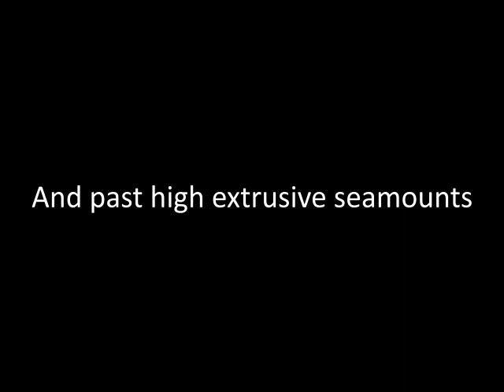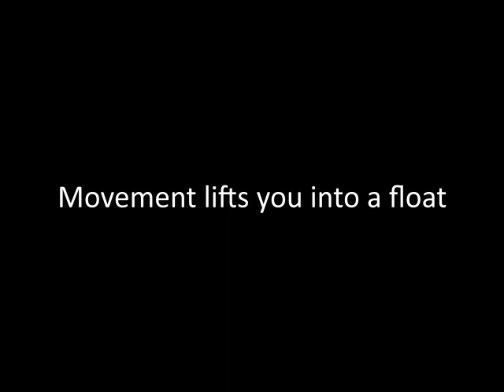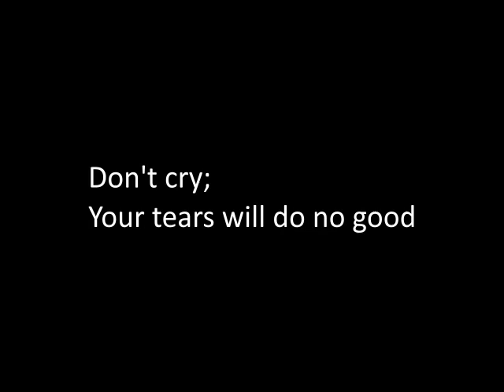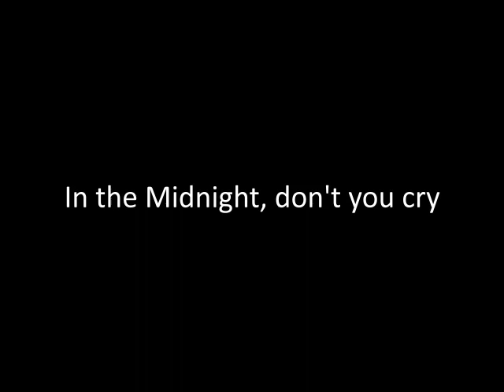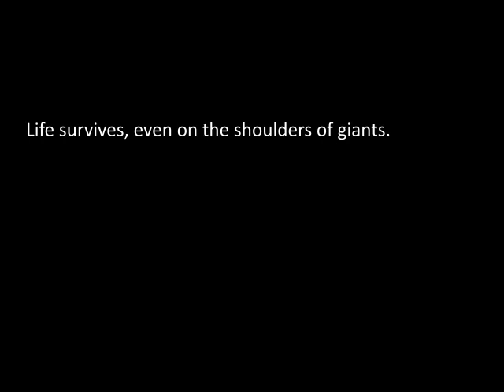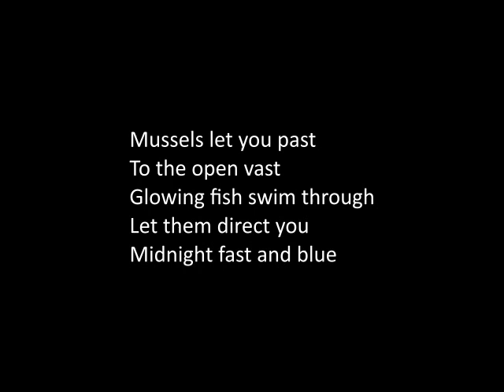Sunsetters: Already Out of Breath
song and lyrics by j.d.

We Excavate is the Sunsetters' third album, and it's a synth-and-bass-heavy proggy journey to the bottom of the sea!
The fifth song goes places, places with whales!